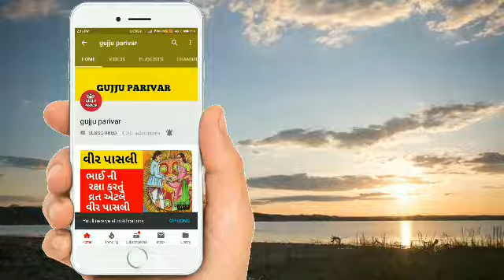નવરાત્રી નોરતું પ્રેમ પદ નો અધિકાર બનાવા માટે નું નોરતું.